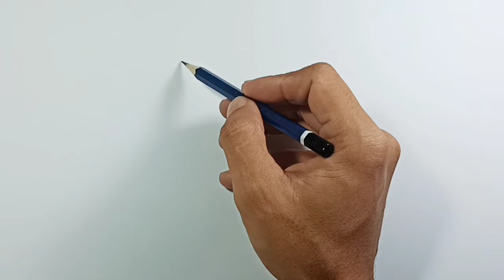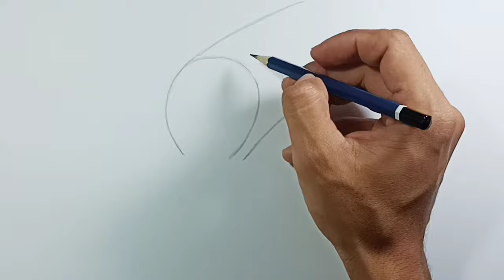How to draw Adam Hazbin Hotel